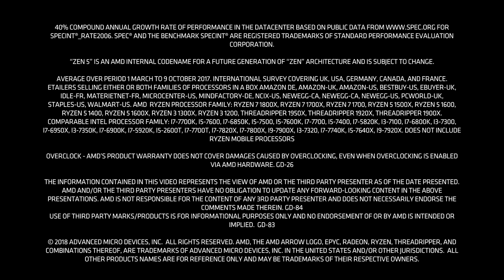Ryzen™ Processors: One Year Later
One year after the launch of the first Ryzen™ Processors, we checked back in with John Taylor (Chief Marketing Officer), Suzanne Plummer (CVP Radeon Technologies Group), Mike Clark (Sr. Fellow Design Engineering), James Prior (Product Manager) and Christina Iron (Director, Global Campaigns) to get their first-hand account of launching Ryzen™ Processors.  Find out what a difference a year makes and what’s next!